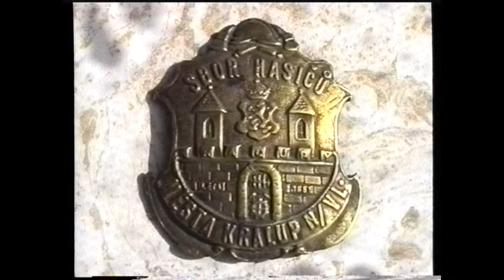Kralupy TV: Výběr pracovníků do městského ochranného sboru hasičů (28. 9. 1997)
Výběr pracovníků do městského ochranného sboru hasičů.